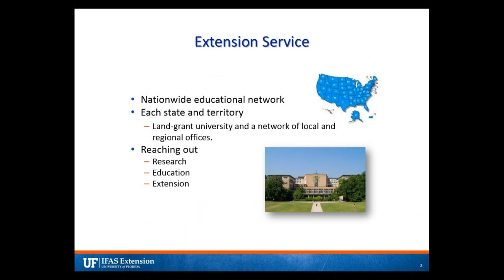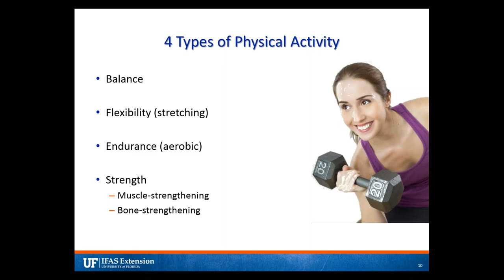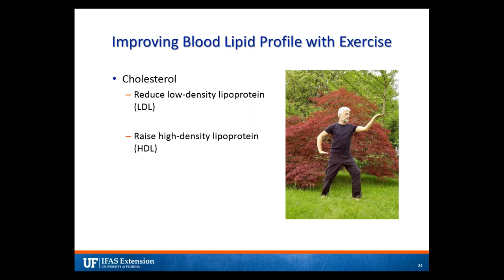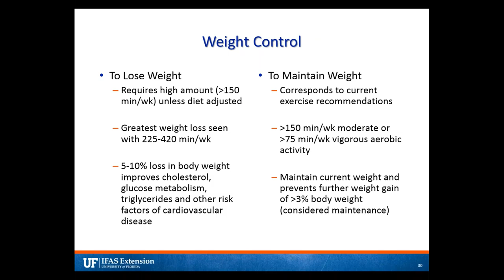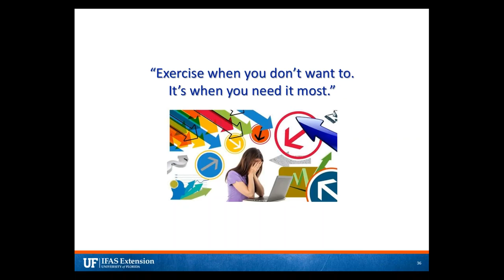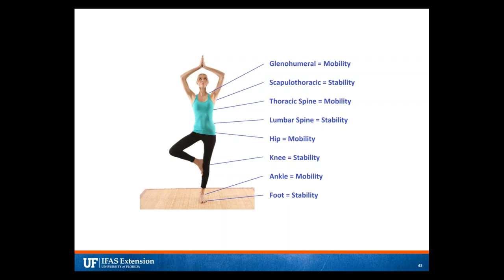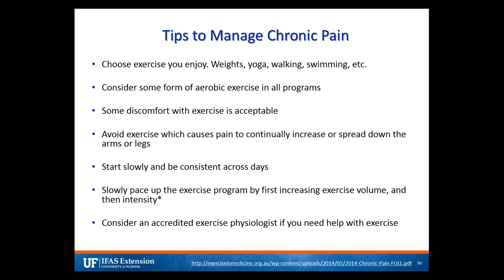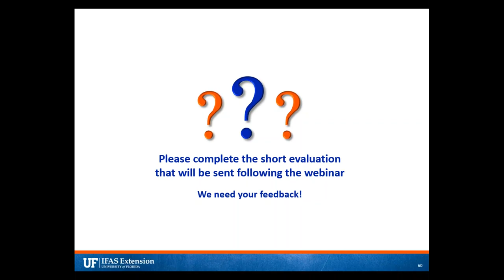Webinar: "10 Ways Exercise Will Improve Your Life" (2017-02-09)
Exercise affect your health and life in many ways. Learn the top 10 ways it can improve your quality of life and how to include it regularly.

Presented Feb 19, 2017
- Jamila Lepore of UF/IFAS Extension, Hillsborough County
- Wendy Dahl of UF/IFAS Extension, Food Science and Human Nutrition Department in Gainesville, FL
- Wendy Lynch of UF/IFAS Extension, Putnam County
- Julie England of UF/IFAS Extension, Seminole County